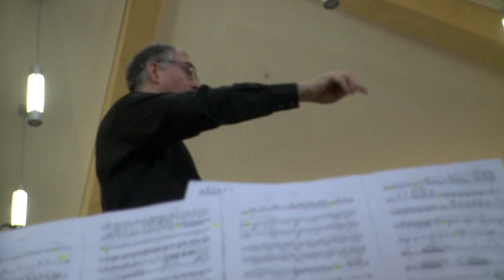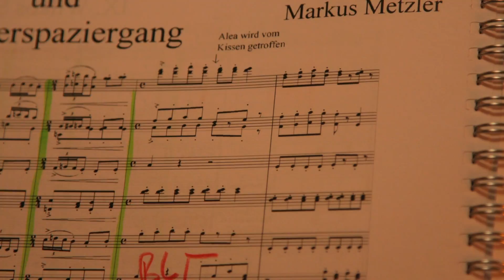Streiflicht| Aufnahme der Filmmusik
Am Wochenende des 4. Advents wurde vom Studenten-Sinfonieorchester Marburg mit Unterstützung der Jungen Marburger Philharmonie die von Markus Metzler komponierte Filmmusik zu Streiflicht unter der Leitung von Ulrich Manfred Metzger eingespielt.